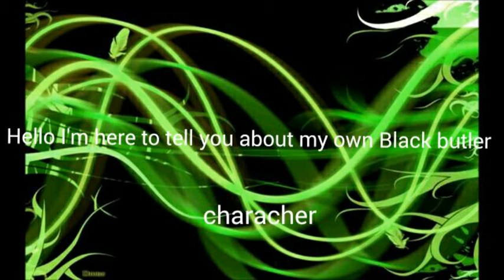Julie Twist R. Phantomhive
Note: Auto correct was being stupid in this.

It's: Juliana Twist RYSTALINA Phantomhive!